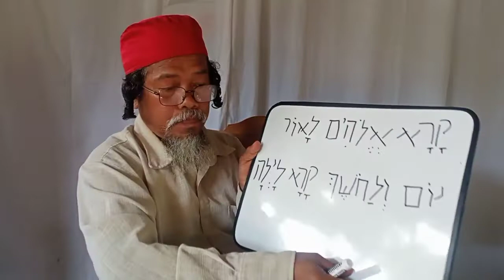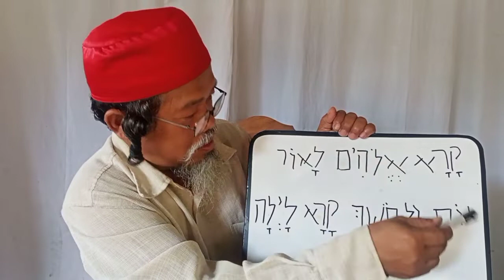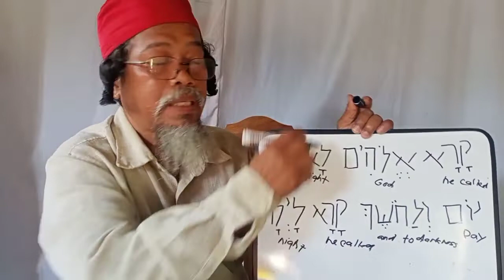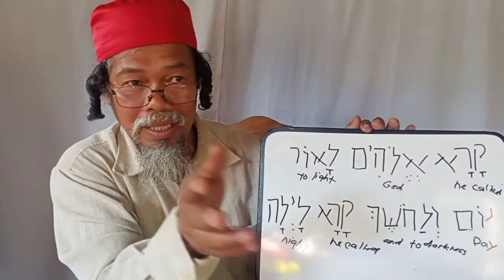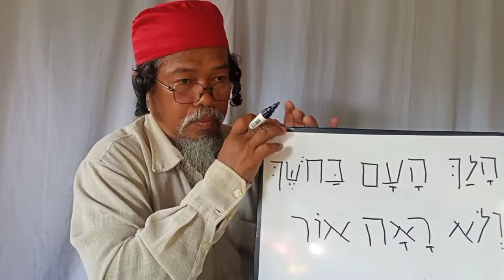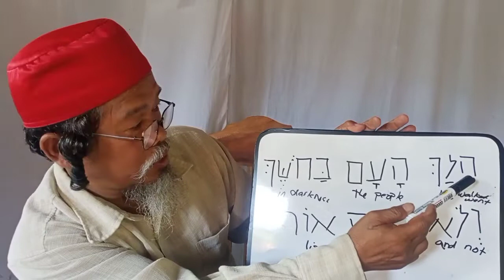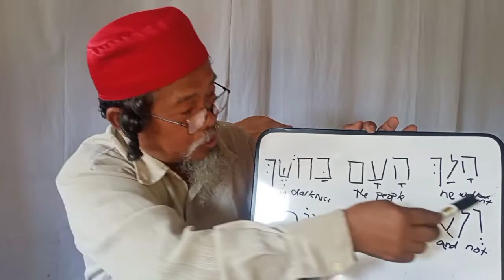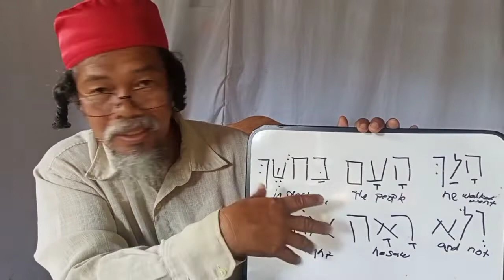READING & TRANSLATING HEBREW SENTENCES PART 1